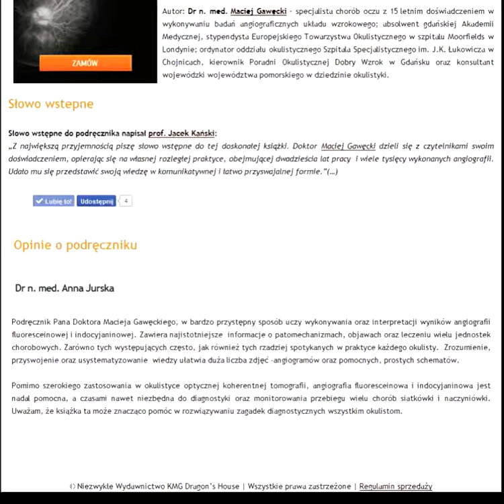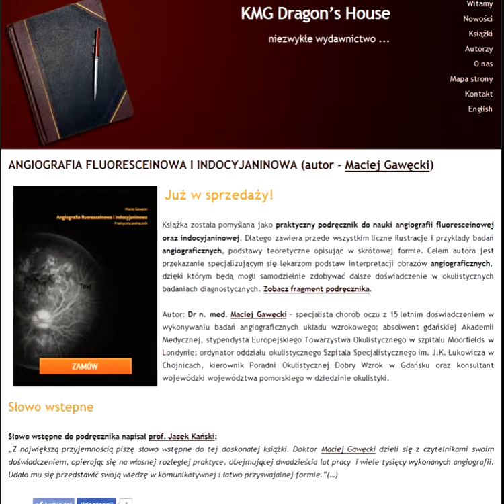ANGIOGRAFIA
Książka została pomyślana jako praktyczny podręcznik do nauki angiografii fluoresceinowej oraz indocyjaninowej. Dlatego zawiera przede wszystkim liczne ilustracje i przykłady badań angiograficznych, podstawy teoretyczne opisując w skrótowej formie. Celem autora jest przekazanie specjalizującym się lekarzom podstaw interpretacji obrazów angiograficznych, dzięki którym będą mogli samodzielnie zdobywać dalsze doświadczenie w okulistycznych badaniach diagnostycznych. Zobacz fragment podręcznika.

Autor: Dr n. med. Maciej Gawęcki – specjalista chorób oczu z 15 letnim doświadczeniem w wykonywaniu badań angiograficznych układu wzrokowego; absolwent gdańskiej Akademii Medycznej, stypendysta Europejskiego Towarzystwa Okulistycznego w szpitalu Moorfields w Londynie; ordynator oddziału okulistycznego Szpitala Specjalistycznego im. J.K. Łukowicza w Chojnicach, kierownik Poradni Okulistycznej Dobry Wzrok w Gdańsku oraz konsultant wojewódzki województwa pomorskiego w dziedzinie okulistyki.